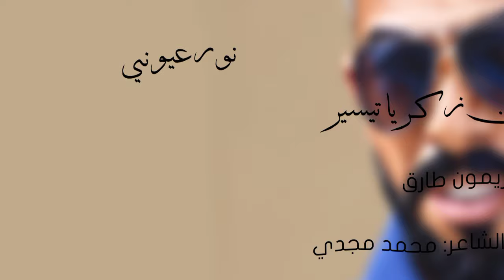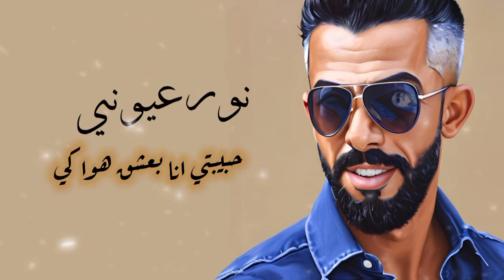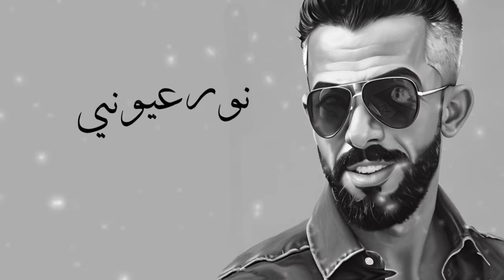زكرياتيسير /نور عيوني 2023| Zakaria Tisear ♡ Noor 3iony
Zakaria Tisear - Noor 3iony(official Lyrics Vedio-2023)
زكريا تيسير - نور عيوني

Written By: Mohamed Majdi/محمد مجدي
Composed By:Mohamed Salama/محمد سلامه
Arrange By :Remon Tarek /ريمون طارق
Mix and Mastering:Mohamed Salama/محمد سلامه
كلمات الاغنية| Lyric:

مش كلام. دا انا حتى قلبي وروحي ليكي وقلبي دايما بيناديكي .. وكل يوم هيموت عليكي ومش قادر يتوب.
مش بنام. وعقلي شغال فِكر فيكي .وبلف وادور كرمال اراضيكي. مانا دايما متمنيكي. وفي جمالك اذووووب.
في الجمال. انتي الملكه والاميره. وعيونك جامده ومُثيره. وكمان حلوه وخطيره. مفيهاش عيووووووب.

نور عيوني. وانتِ بس اللي هتكوني ليا. وانا ليكي انا الضحيه. خبيتك انا جوا عينيا. ومفيش هرووووووب.

نفسي مره. اقابلك اه واقعد معاكي. اصل انا بعشق هواكي
. ودايما كدا هفضل وراكي ولو في كل الدروووووووب.

اه مش كلام. داانا حتى قلبي وروحي ليكي وقلبي دايما بيناديكي .. وكل يوم بفكر فيكي ومش قادر اتووووووب.